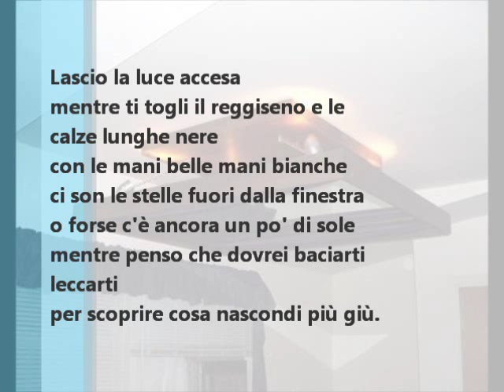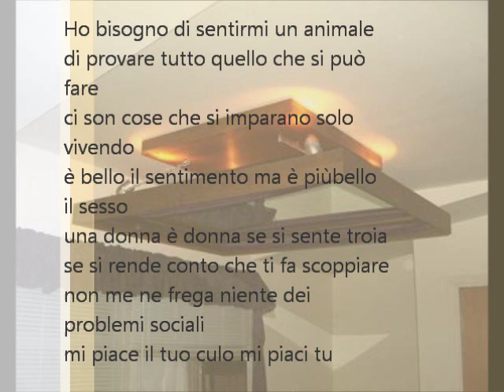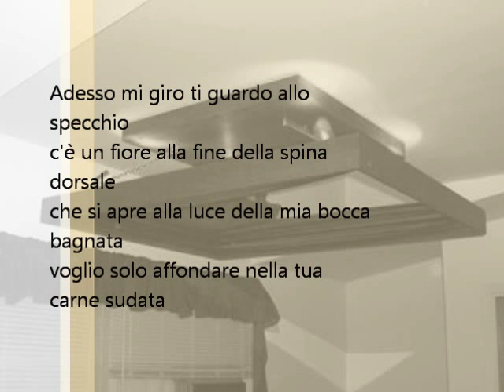Leandro Barsotti - Lo Specchio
Dall'album Vitamina, pubblicato nel 1994 dalla BMG-Ariola.